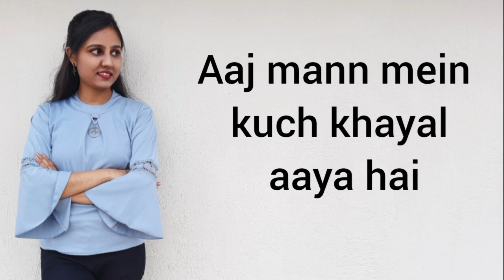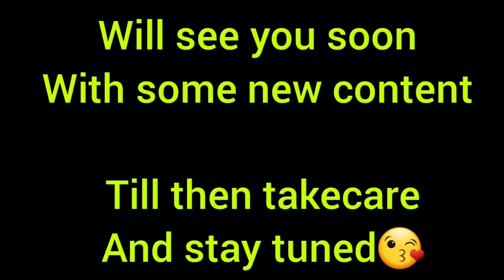Best Powerful inspirational Heart touching Quotes | Motivational Shayari Hindi video I New Life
It's Not Over Until You Win

STAY MOTIVATED :)